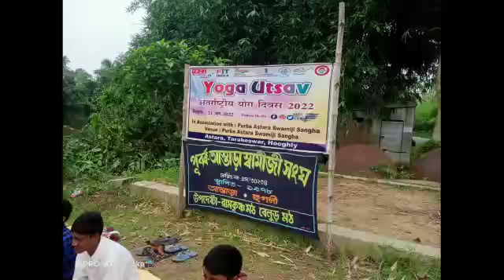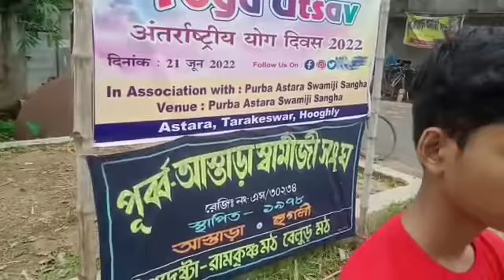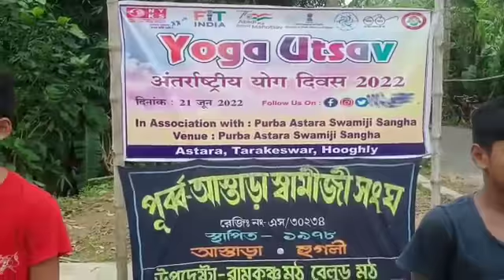International Yoga Day 21st June NYKS HOOGHLY "yoga for humanity"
Organised by NYV Srimanta Pandit Tarakeswar Block, HOOGHLY DISTRICT, WEST BENGAL NYKS+Purba Astara Swamiji Sangha.
8th International Yoga Day Celebrations From Across India. Since 2015, the International Day of Yoga is celebrated worldwide on 21st June every year. The theme for this year's Yoga Day is 'Yoga for Humanity'.

The international yoga day was first observed on 21st June 2015 in which 36000 people including the Prime Minister of India Narendra Modi and other eminent personalities from all around the world performed 21 yoga asanas for 35 minutes in New Delhi.